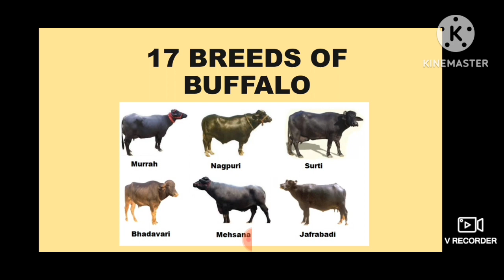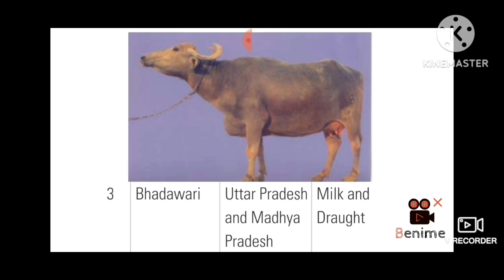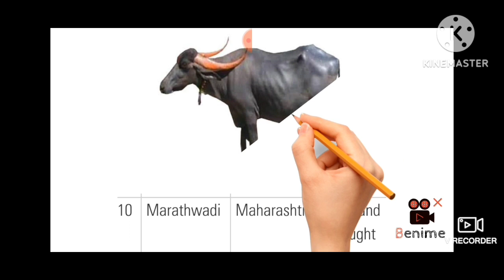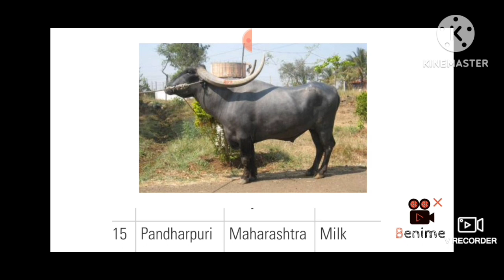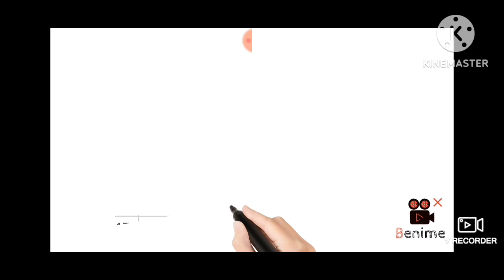Buffalo ki sabhi nasl || India me kitne nasl ni buffalo he || All breeds of buffalo in India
Buffalo ki sabhi nasl
India me kitne nasl ni buffalo he
All breeds of buffalo in India

your quaries:

Buffalo breed in India

bhes ki sabhi nasl

bhes ki kitni nasl hoti hai

bhes ki pramukh nasl

top breeds of buffalo

all breeds of buffalo

Bharat me pane Jane wali buf..

India me kiti buffalo breeds hai

India me kitni nasl ki bhes payi...

how many breeds of buffalo

how many buffalo breeds in In...

total buffalo breed X